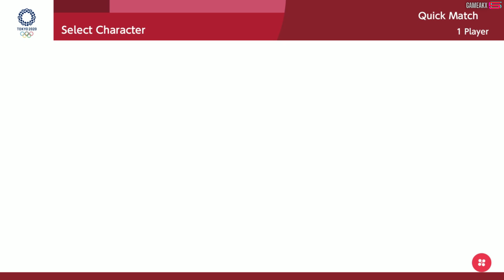Mario & Sonic Olympic At The Tokyo 2020 Swimming 100m Freestyle Vector Blaze Silver Mario Gameplay